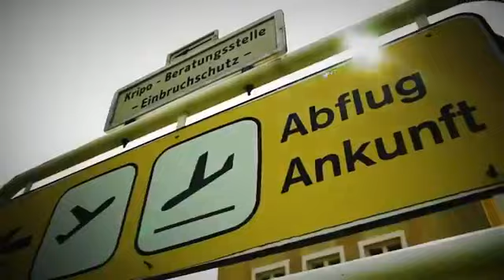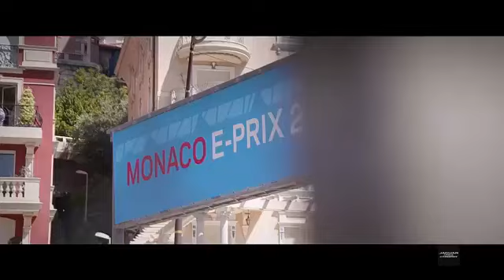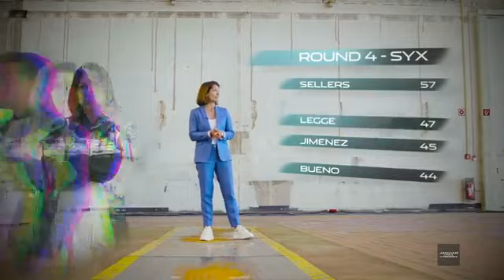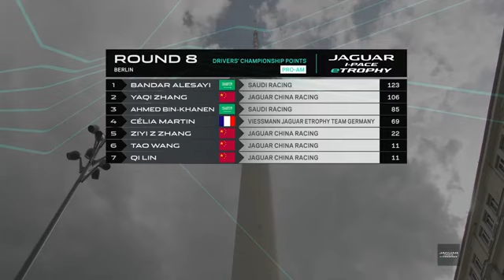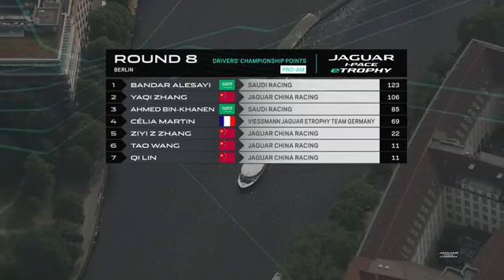Jaguar I-PACE eTROPHY | Berlin